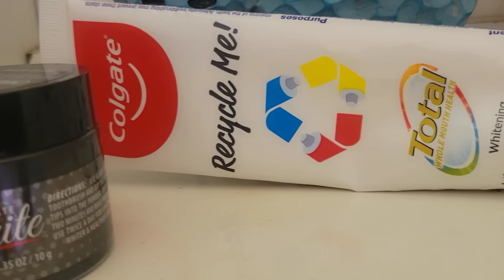Goody & Dogbed Show: CONSERVE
1 Peter 3:8 (KJV)  Finally, be ye all of one mind, having compassion one of another, love as brethren, be pitiful, be courteous:

SKITS, VLOGS, MUSIC, & MORE!!